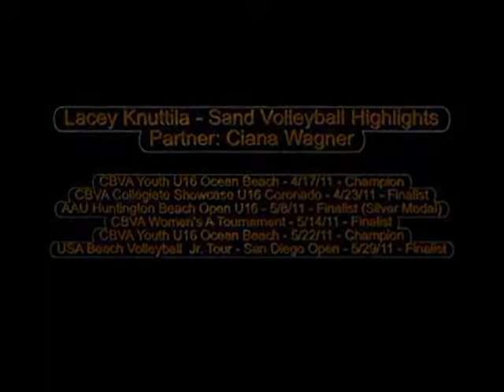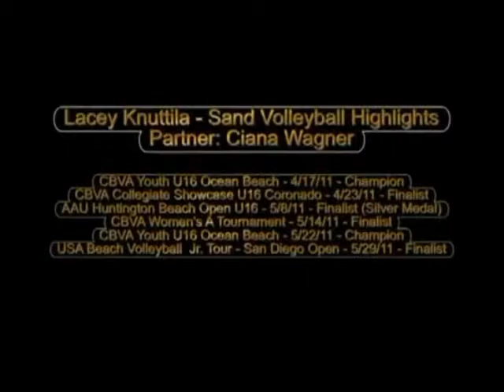Lacey Knuttila - Outdoor Volleyball Highlights - Class of 2013